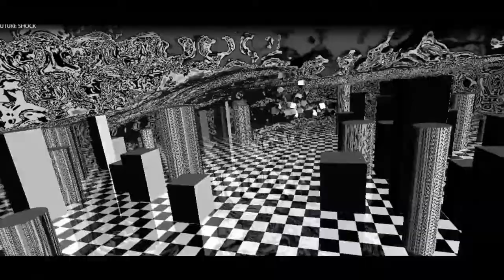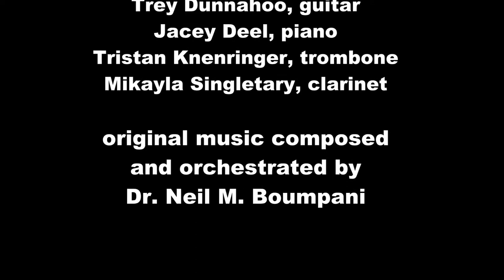FUTURE SHOCK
The Gordon State College New Music Ensemble performs and records original music and sets the music to videos.  Students are encouraged to take part in all aspects of the project.